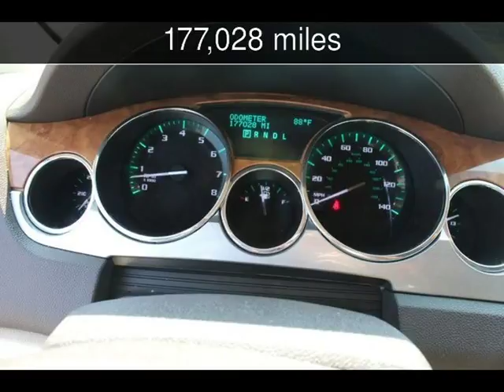2012 Buick Enclave Premium Used Cars - Harwood,MD - 2018-08-07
See more details about this used car This 2012 Buick Enclave Premium with 177,028 miles is for sale at South County Public Auto Auction.